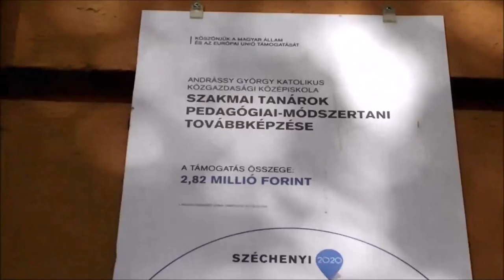Fedezd fel Európát! - Andrássy György Katolikus Közgazdasági Szakgimnázium és Gimnázium 10.d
Készítette: Jámbor Kata, Korózs Klaudia, Kovács Péter, Lovas Alexandra, Szabó Gergely Gyula és osztálytársaik